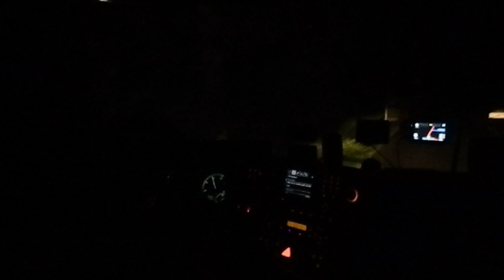Franta - Am plecat de la firma unde am incarcat